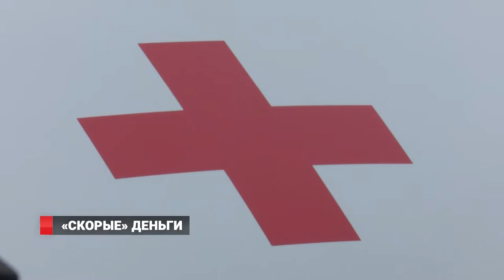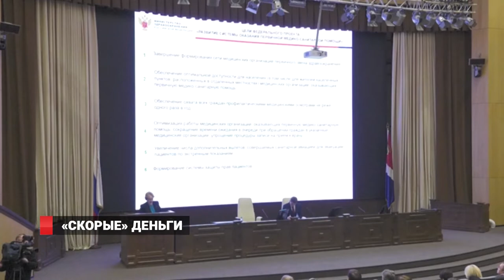"СКОРЫЕ" ДЕНЬГИ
Глава Минздрава вместе с руководителем  края  Олегом Кожемяко посетила новый лечебно-диагностический корпус Приморского краевого онкологического диспансера во Владивостоке. Они осмотрели отделения, дневной стационар, кабинеты УЗИ, клинико-диагностическую лабораторию, а также пообщались с пациентами. Вероника Скворцова отметила, что в 2019 году регион получит 400 миллионов рублей в рамках федерального проекта «Борьба с онкологическими заболеваниями».  Глава Минздрава также вручила ключи от машин скорой помощи руководителям больниц Артема, Уссурийска, Находки и Шкотово, пообщалась со студентами Тихоокеанского государственного медицинского университета и провела встречу с главными врачами лечебных учреждений региона.